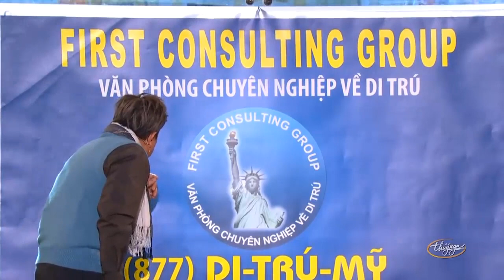Hài kịch: Chuyến Xe Cuối Cùng - Hoài Linh, Chí Tài, Việt Hương, Thúy Nga | Hài Thúy Nga PBN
☞ Hài Kịch : Chuyến Xe Cuối Cùng - Hoài Linh, Chí Tài -  PBN 116
☞ Hài Kịch : Đại Gia Đình - Hoài Linh, Chí Tài, Việt Hương - Thúy Nga PBN 109 VIP Party
☞ Hài Kịch : Fan Cuồng - Trường Giang, Hoài Linh, Chí Tài, Đức Huy - PBN 118
** Nghệ sĩ : Hoài Linh, Chí Tài, Việt Hương, Trường Giang, Đức Huy